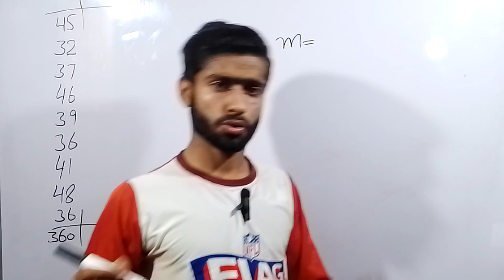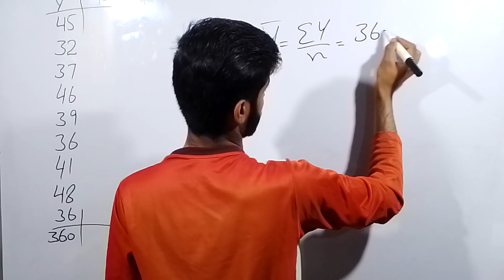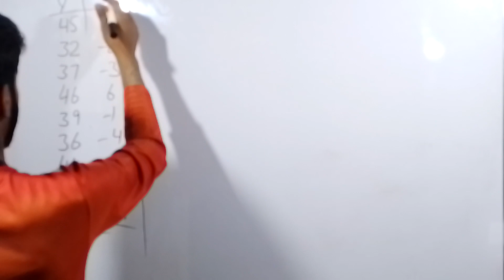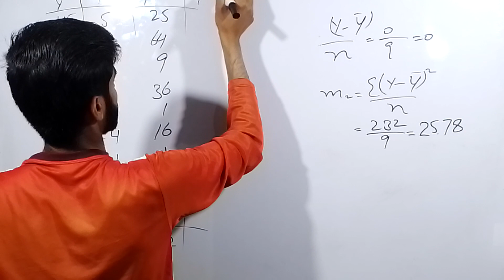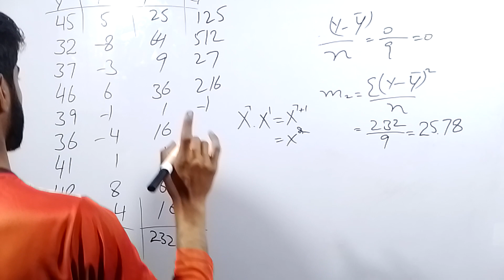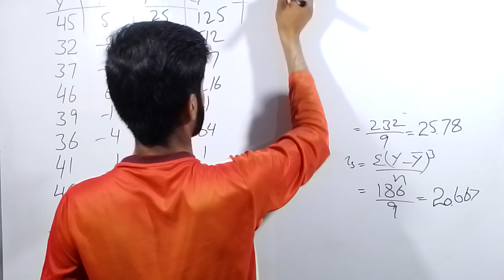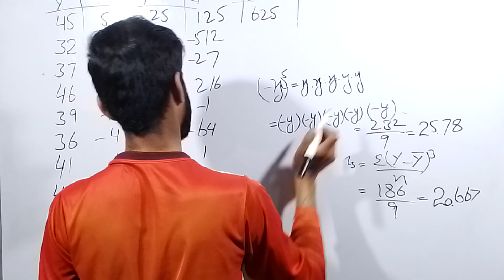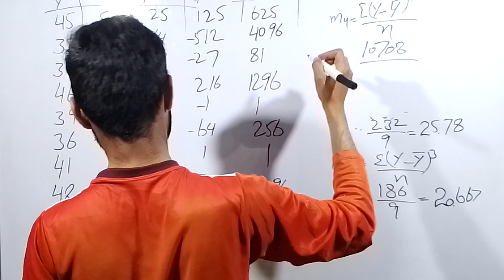Exercise 4 question 4.21 solved,class 11th statistics chapter 4 Measure of Dispersion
In this video I am going to solve 11th class statistics chapter 4 measure of dispersion exercise no 4 question no. 4.21 or question number 21